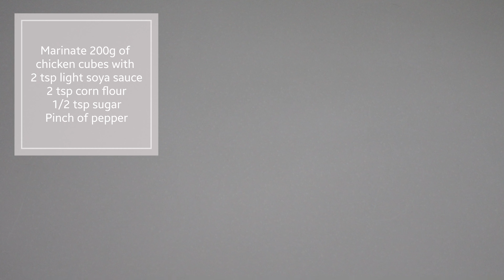Quick & Easy Kung Pao Chicken 简易宫保鸡丁